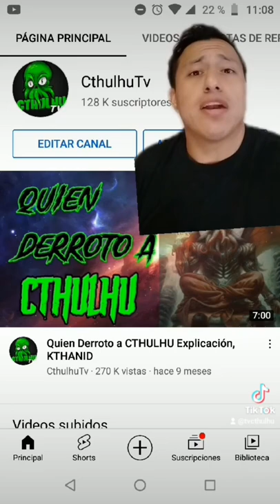Quién Venció a CTHULHU